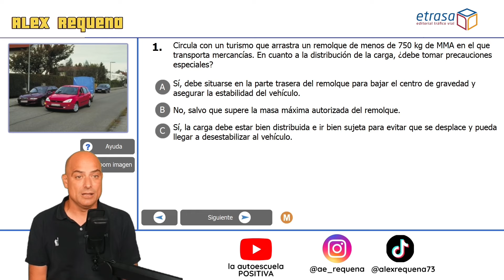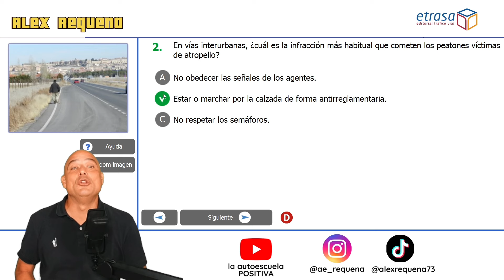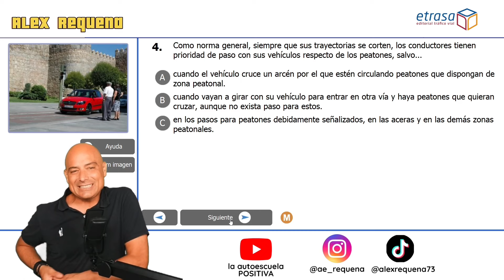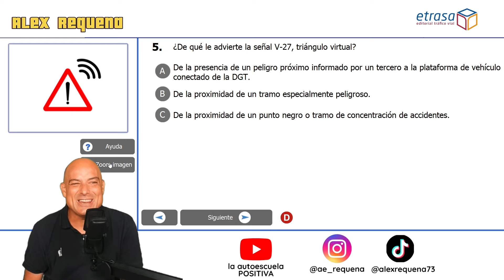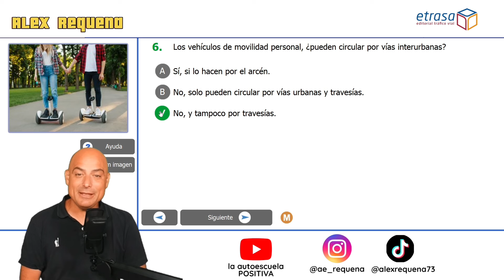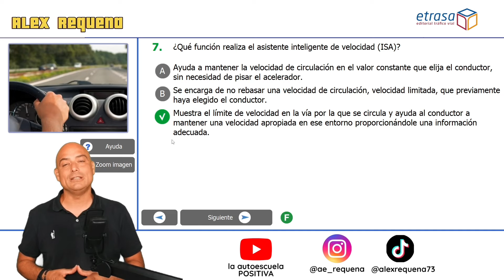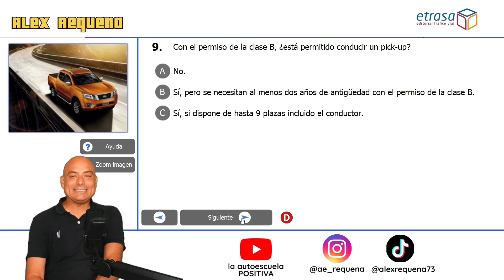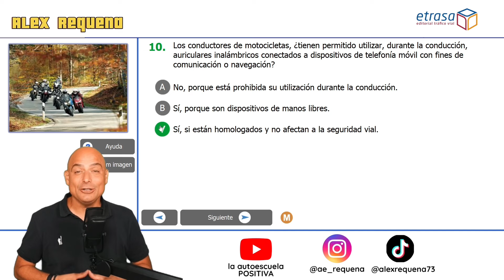🚨🚨10 Preguntas que Siempre Aparecen en el Examen DGT - ¡Repásalas!🔥🔥